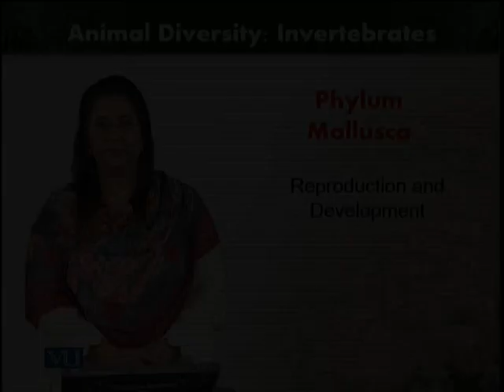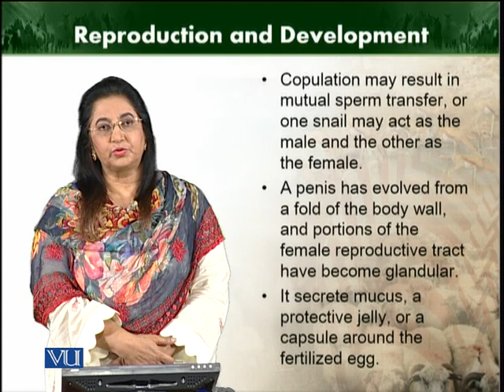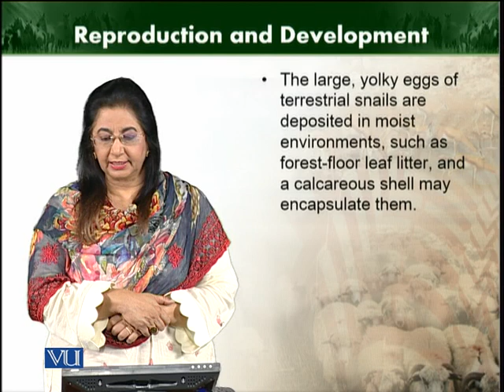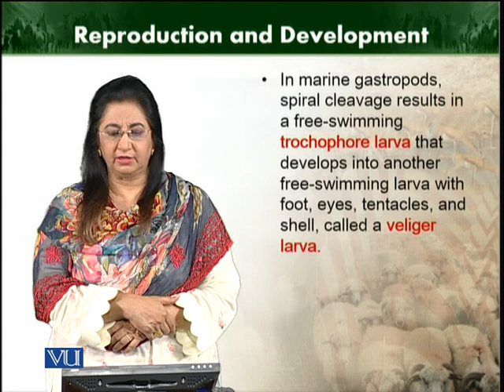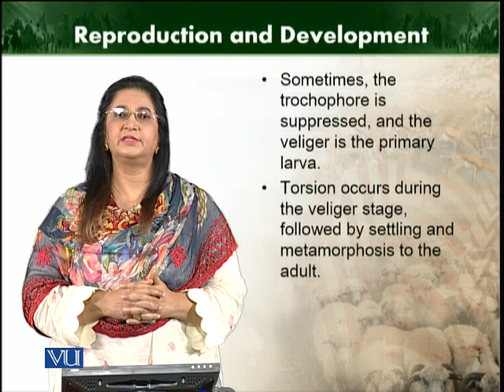Reproduction & Development | Animal Diversity Invertebrates | ZOO512T_Topic082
Topic081: Reproduction & Development
by Dr. Farkhanda Manzoor